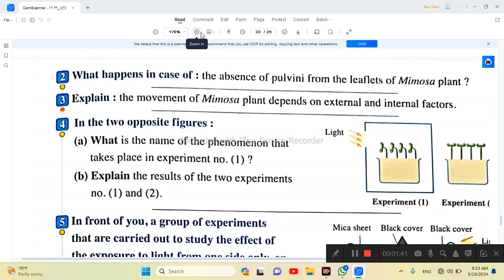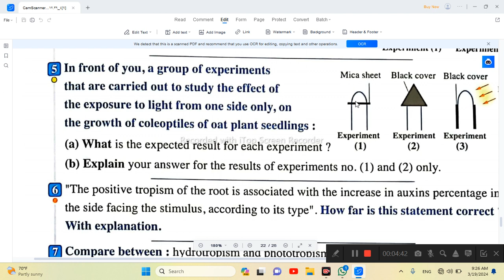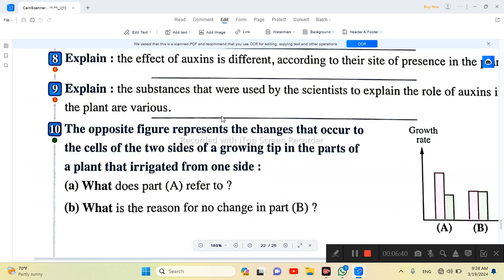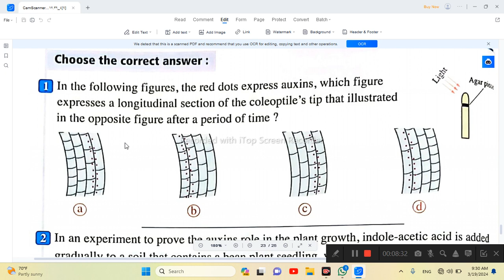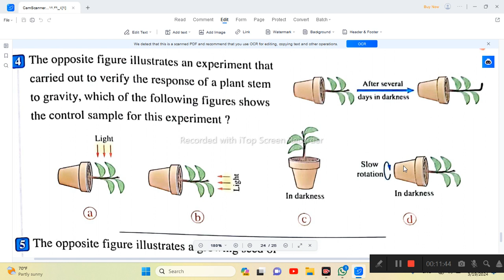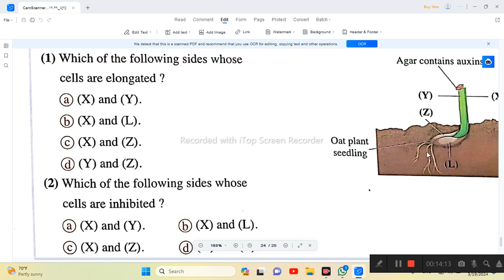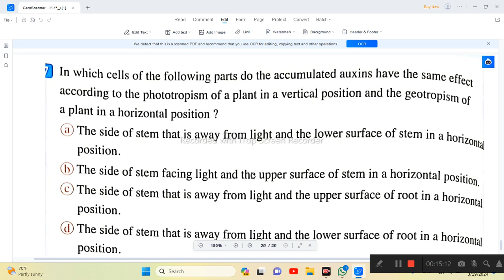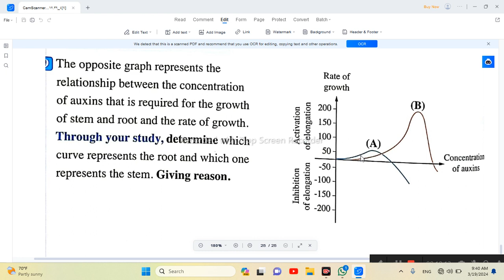Biology Senior 2 Miscellaneous questions on Sensation in plant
حل اسئلة المعاصر بيولوجي احياء لغات تانية ثانوي ترم ثاني علي Miscellaneous.High Level thinking questions on
Sensation in plants